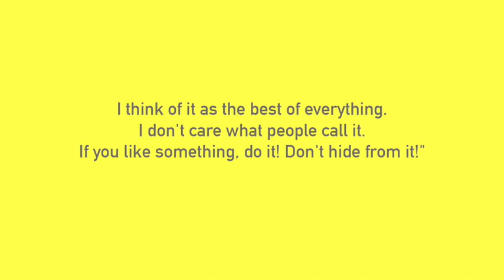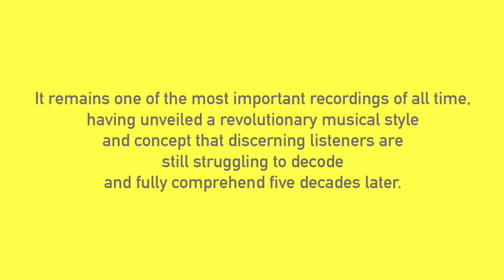The Birth of Jazz Rock - The New Tony Williams Tribute Cymbals by Istanbul Mehmet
The New Tony Williams Tribute Cymbals by Istanbul Mehmet

THE BIRTH OF JAZZ-ROCK

When Tony Williams released ‘Emergency’ in 1969 with his astonishing Lifetime Trio, he launched the Jazz-Rock revolution, unleashing a blistering musical maelstrom the likes of which no one had ever heard before. Although by this time many Jazz musicians had begun to experiment with electric instruments and were incorporating elements of Rock into their music, it was Lifetime who for the first time in musical history truly fused Jazz improvisation and sensibility with the electronic sounds, raw power, explosive energy and sheer volume of Rock music.

As Tony Williams famously said, “To me, Emergency is the best of everything, like a combination of the last fifteen years, of everything I've learned. I don't think of it as one thing or another. I think of it as the best of everything. I don't care what people call it. If you like something, do it! Don't hide from it!"

Relentless and uncompromising with Tony at the helm, 'Emergency' is bursting with complex instrumental interaction and sophisticated improvisation.  It remains one of the most important recordings of all time, having unveiled a revolutionary musical style and concept that discerning listeners are still struggling to decode and fully comprehend
five decades later.

THE NEW TONY WILLIAMS JAZZ-ROCK RIDE

Towards the end of his tenure with Miles Davis, Tony Williams had already begun to use a heavier Ride cymbal to compete with his mentor's increasing use of electric instruments. But for the all-out electronic assault of his own Lifetime group, Williams needed a Ride cymbal that could cut through and be heard yet at the same time would still retain the deeply expressive, darker, trashier cymbal sounds that had become his trademark.  In tribute to that epic era in Tony's evolution, the Artisans at Istanbul Mehmet bring you the next  phase in the Tony Williams Tribute Cymbal series.

The New Tony Williams 22" Jazz-Rock Ride
The New Tony Williams 15" Hi-Hat
The New Tony Williams 16" Crash